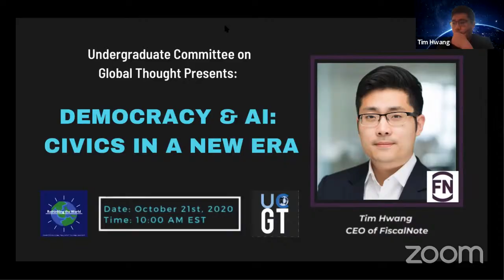Democracy and AI: Civics in a New Age